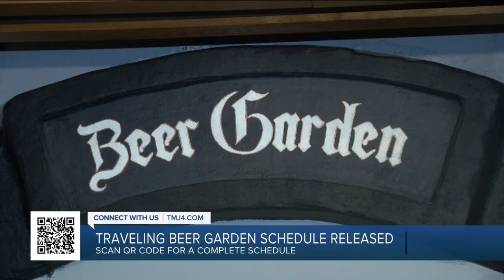2022 schedule for the Traveling Beer Garden released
The Traveling Beer Garden in Milwaukee has released its official schedule for the summer of 2022!